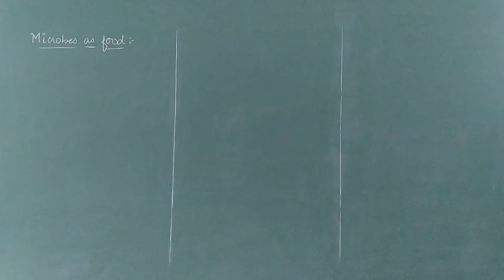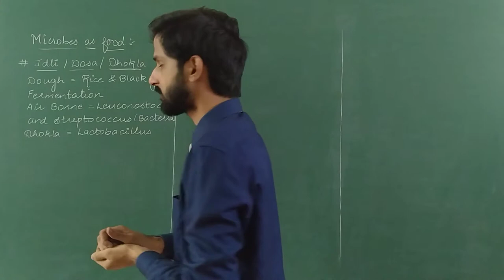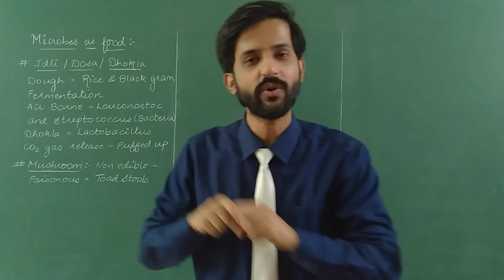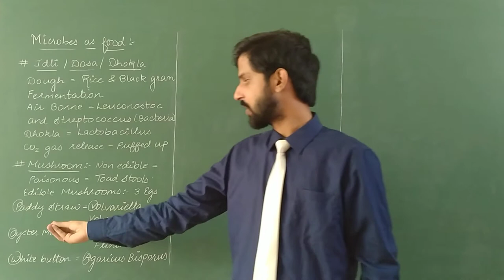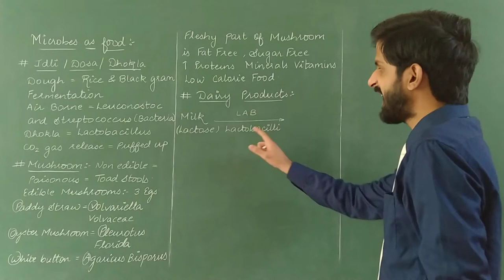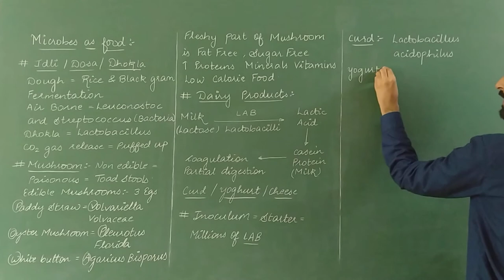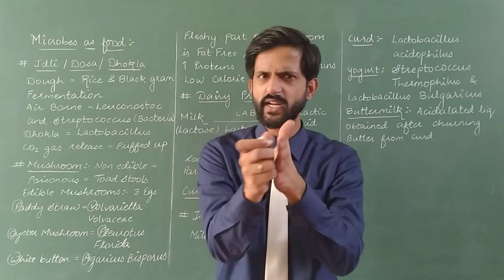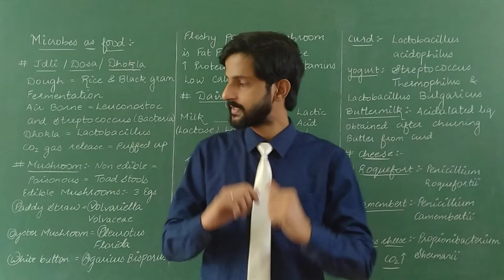Microbes in human welfare | Lecture 5 | Microbes as food | Mushroom | Curd Yoghurt cheese |Camembert